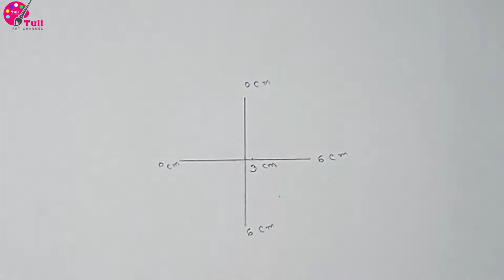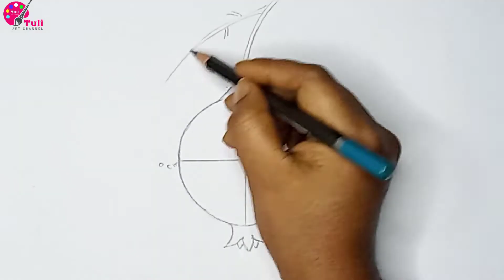Very Easy Pomegranate Drawing Step by Step.